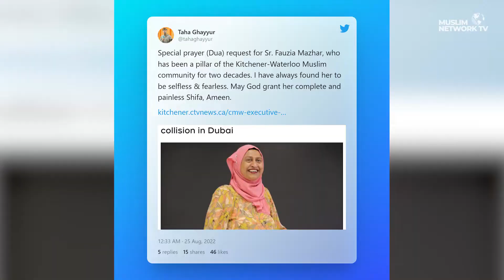MIGRANT WORKERS ALLIANCE FOR CHANGE CANADIAN MUSLIM NEWS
MIGRANT WORKERS ALLIANCE FOR CHANGE
SYED HUSSAN, EXECUTIVE DIRECTOR, MIGRANT WORKERS ALLIANCE FOR CHANGE
News Headlines:
Canada Calls on the UN to Release Report on Uyghurs
Rohingya Community in Kitchener Marks Genocide Remembrance Day
Director of the Coalition of Muslim Women Injured in a Car Crash
Indian Muslims Protest Blasphemous Comments by Lawmaker

Join us for Canadian Muslim News anchored by Dr. Kathy Bullock & Saamiyah Syed. Muslim Network airs on Galaxy 19 Satellite covering the USA, Canada and Mexico. It also streams on Amazon FireTV, Apple TV, and Roku. © Sound Vision Foundation Views expressed are those of hosts and guests, not those of Sound Vision Foundation. Watch Us 24/7 on the Link Below MuslimNetwork.TV